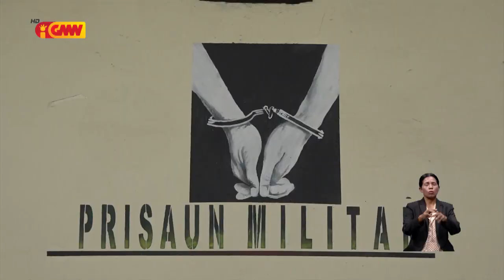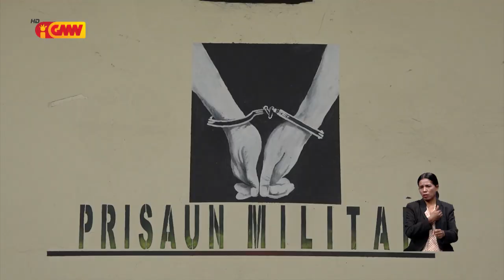Membru F-FDTL ne’ebe tiru joven ida iha Liquisa detidu ona iha sela prizaun Militar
Membru F-FDTL ne’ebe deskonfia tiru joven ida iha Liquisa detidu ona iha sela prizaun Militar